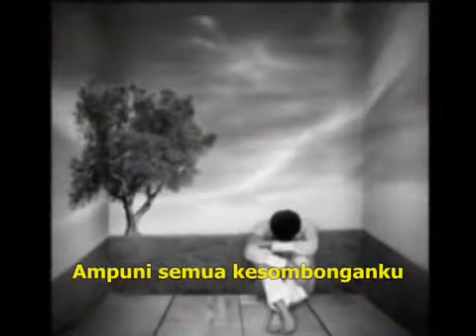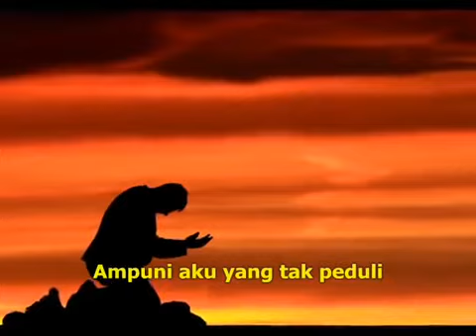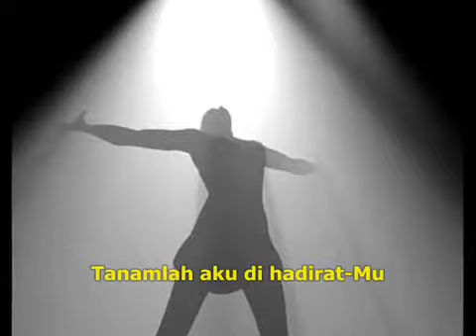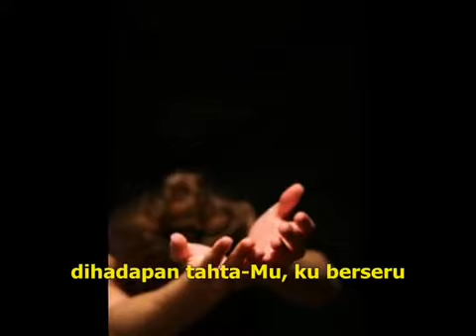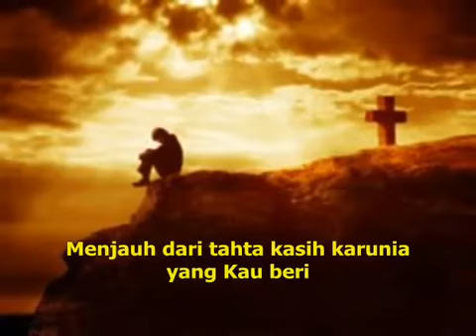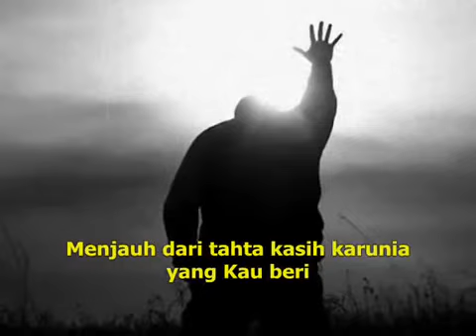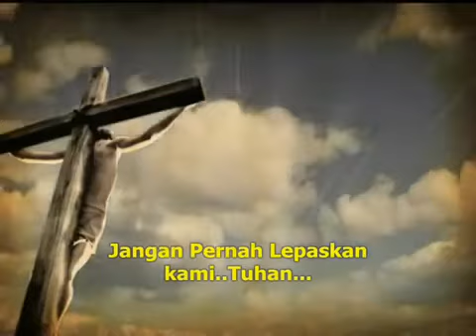lagu rohani kristen : jangan biarkan aku pergi (pertobatan dan doa) - keintiman dengan tuhan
sebuah doa yang dinyanyikan, berisi kerinduan dalam akan Tuhan, karena sadar kita tidak mampu, kita butuh Tuhan